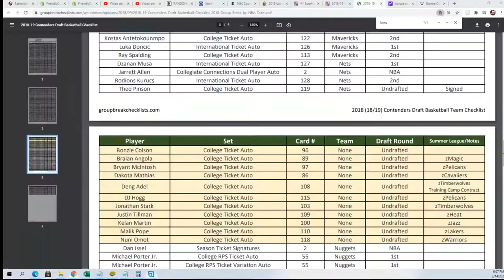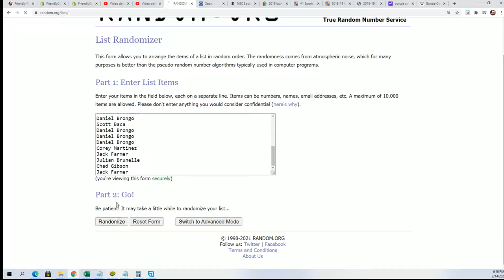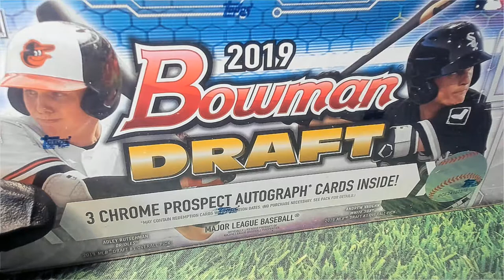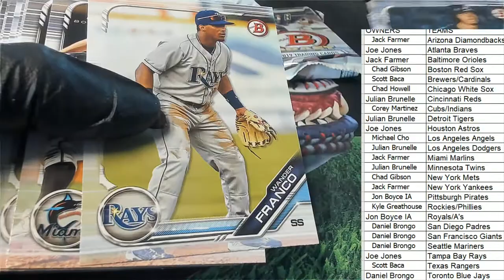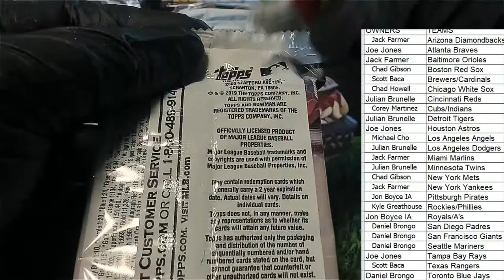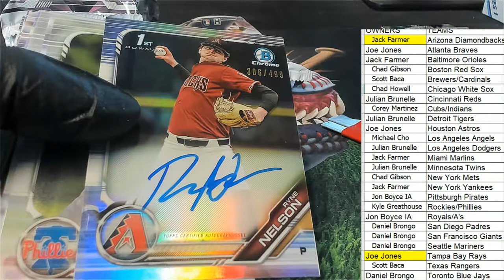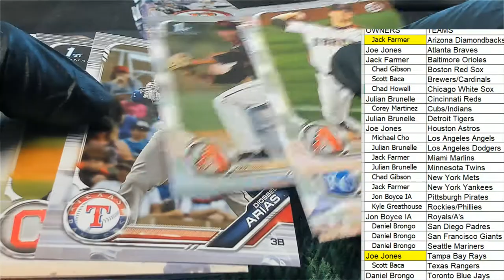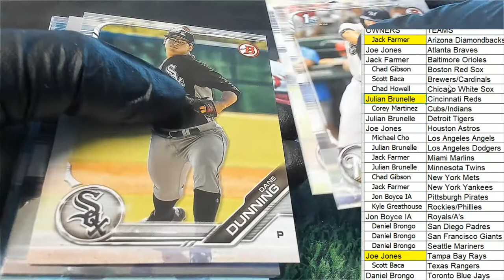2019 Bowman Draft Jumbo ID 19BOWDRAFT207